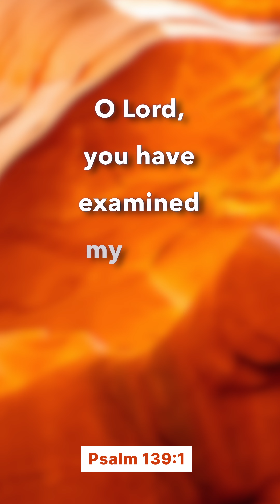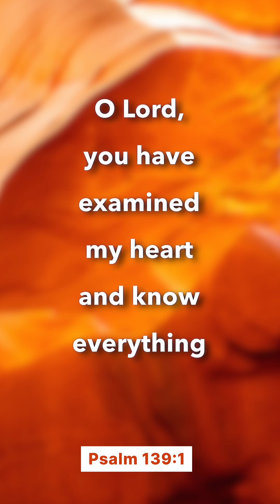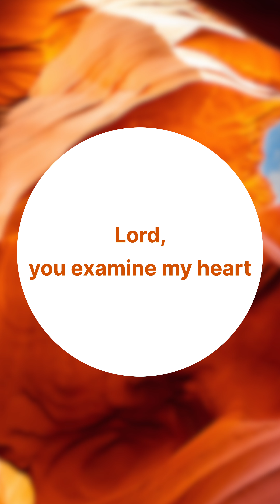God Knows Everything About You | Deep Breath Devotional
Are you ready to take a Deep Breath? Today we turn to Psalm 139:1 for this encouragement: “O Lord, you have examined my heart and know everything about me.”

Who really knows you? The you when no one’s looking? The truth is, a lot of people put up walls around their hearts to keep others from truly “seeing in.” Why? Well, sometimes we worry people won’t like what they see if we let them in. So we build those walls higher and higher out of shame and fear.
But, here’s incredible news. God already knows everything about you - the REAL you - and He likes what He sees. He sees every inch of your heart. He knows the depths of your soul. And guess what? He fully and completely loves and accepts you. There’s nothing you can (or need) to hide from Him. There’s nothing you’ve done (or will do) that surprises Him. So, relax, because Jesus knows who you are and He loves you!:

Go ahead and SHARE this Deep Breath Devotional with a friend or a family member who could use some encouragement today.

LEARN MORE ABOUT DEEP BREATH DEVOTIONALS:

You’ll notice that each Deep Breath devotional uses breath prayers, which are short, one-sentence prayers rooted in Scripture and aligned with your breathing. The first half of the verse is prayed while inhaling and the second half is prayed while exhaling. Breath prayers are an ancient tool used by Christians for thousands of years as a way to meditate on Scripture by actively taking God’s words into your soul and reflecting on them. It’s our hope these simple prayers will help relax your body, renew your mind, and restore your soul! You’ll enter the day feeling connected to Christ rather than consumed or overwhelmed by all the cares swirling around you.

Deep Breath is a daily devotional that you can access daily on YouTube or via the Liquid Church App available in the App or Play Store. Each devotional is designed to help you start your day off right with a dose of Scripture, guided prayer, and some encouragement from Pastor Tim Lucas.

We also recommend the book “Breath As Prayer: Calm Your Anxiety, Focus Your Mind, And Renew Your Soul,” by Jennifer Tucker. The book contains 80 unique breath prayers, so you can draw closer to God!

Deep Breath | Pastor Tim Lucas | Liquid Church

Liquid Church exists to build people up with God’s hope and love. We are a non-denominational Christian Church based in New Jersey and all are welcome - we’re the perfect place for imperfect people! Founded in 2007 by Lead Pastor Tim Lucas, Liquid Church is one of the fastest-growing churches in the country.

We invite you to come visit our church! We have 7 physical locations around New Jersey, including campuses in Mercer County (Princeton), Middlesex County (Sayreville), Morris County (Parsippany), Passaic County (Wayne), Somerset County (Somerville), and Union County (Garwood and Mountainside). If you live outside NJ, then join us for Church Online each week. We upload a new message to YouTube on Sundays at 9am ET. Our goal is to be both culturally relevant and Christ-centered, and it's our hope that each time you watch one of our videos, you'll  feel encouraged!